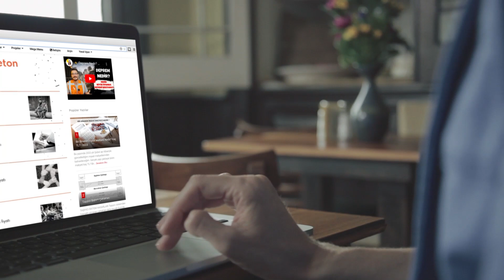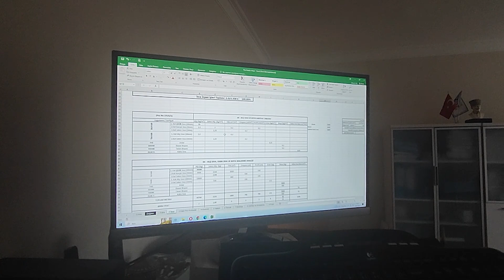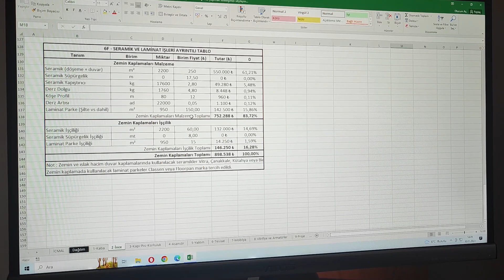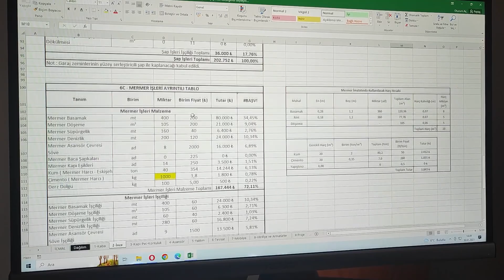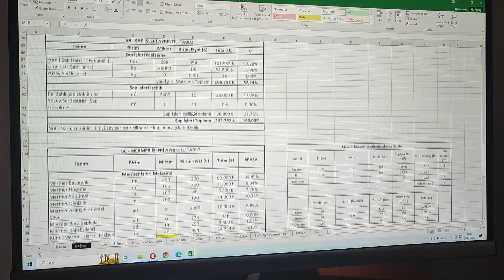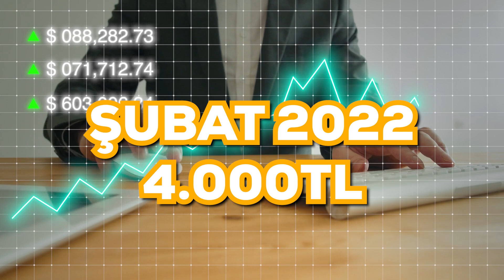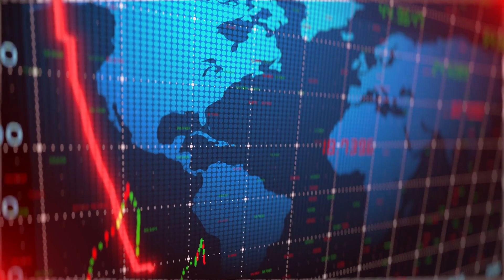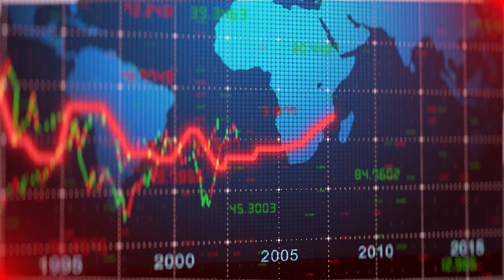Apartman / Villa İnşaat Maliyeti - 2023 Mart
Ülkemizin yaşadığı elim olaylar vesilesiyle paylaşımını ertelediğim videoyu bugün sizlere sunuyorum. İyi seyirler dilerim.

Çok değerli arkadaşım, inşaat mühendisi Özkan Efecan ile birlikte bir arsa için teklif vermemiz gerekiyordu ve kalem kalem malzeme ve işçilik fiyatlarını alıp metrajlarımızla çarparak bir inşaatın birim maliyetini bulduk.

Proje 20 daire ve 2 iş yerinden oluşan, 2 bloklu, ufak bir site projesiydi. Yola bakan ön bloğun altında iki adet iş yeri yapmayı tasarladık. Arka blok için ise zemin katları bahçeli 3+1 daireler olarak tasarladık. Bodrum katlar ise bütünüyle otopark katı olacaktı. Böylece hem site içi kullanımı keyifli olacaktı hem de ticaret hacmi üzerinde olan bloğun altına iş yeri tasarlayarak yol üstü ticaret hacminden pay alacaktık. Açıkçası proje gayet güzeldi ve çok içime sinmişti.

Arka bloğun zemin katları hariç projede; geriye kalan tüm daireler 4+1 daire olacak şekilde tasarladık ve oldukça da kullanışlı daireler ortaya çıkarttık.

Yaptığımız hesaba göre birim metrekare maliyeti 7.175 TL / m². Toplam 4.800 metrekare inşaat alanına sahip bu proje için hesapladığımız maliyet 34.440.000 TL oldu.

Bu birim metrekare maliyetine ve toplam maliyete arsa payı dahil değil. Ancak bu tutara KDV dahil. Bu tutarın içinde tüm belediye harçları, proje bedelleri, imalat kalemleri, işçilik tutarları, SGK, sabit personel vb. her şey var. Ancak müteahhit kârı yok. Dediğim gibi, bu tutar güncel maliyetlerle elde edilmiş maliyet.

Ancak bu maliyet de her geçen gün değişmekte, ne yazık ki. Öyle ki;
2021 Mart ayında yazdığım yazıda birim metrekare maliyetim 2.200 TL iken,
2022 Şubat ayında yazdığım yazıda 4.000 TL,
2022 Mayıs ayında yazdığım yazıda da 5.100 TL idi.
Yani geçen Şubat ayından bu yana inşaat sektöründeki enflasyon %80. Aslına bakarsanız daha yüksek bir oran çıkmasını bekliyordum. 2021 Mart ayından beri de maliyetler 3.26 kat yükselmiş. Ancak tabi ki hesaplamaları yaptığım projeler arasındaki farklar da bu sonuçlara etki ediyor. Örneğin bu yazımda ele aldığım projede alüminyum kompozit dış cephe kaplaması yapmayacağım için maliyet kalemlerine onu yazmadım. Halbuki daha önceki maliyetlerimde o kalem vardı.

Ama bu projede de ekstra peyzaj işleri, bahçe duvarı gibi kalemler yer aldı. Yani bu projenin site projesi olması ve daha önce hesaplamalarını yaptığım diğer projelerin şehir merkezinde yer alan ticari apartman tipi projeler olmasından kaynaklı farklılıklar da var.